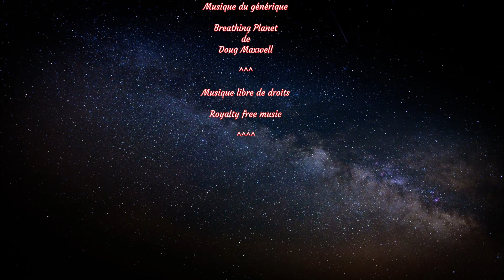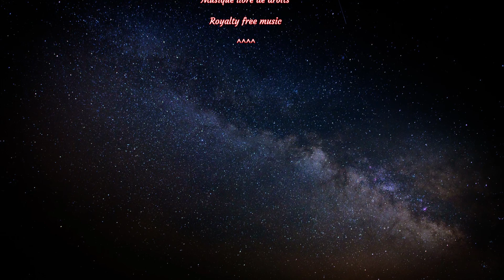Extraterrestres, avec le Professeur Antonio Chiumiento [Audio]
Extraterrestres - avec le Professeur Antonio Chiumiento

Sur radio ici & maintenant en 2008